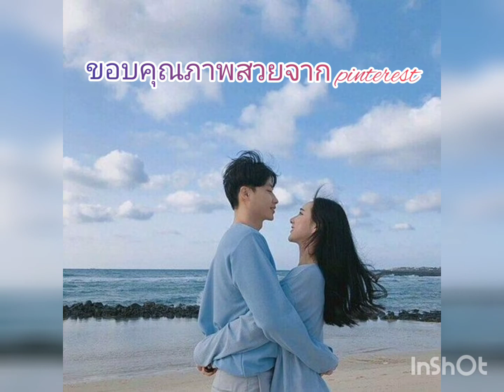เพลง"ปลูกรัก"ชลธิศ สุขเจริญ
ต้นฉบับ : สุนทราภรณ์ และ อีกมากมาย
ร่วมอนุรักษ์เพลงเก่าด้วยใจรัก
ขอบคุณทีมงาน YouTube